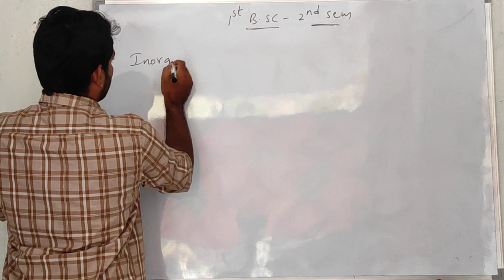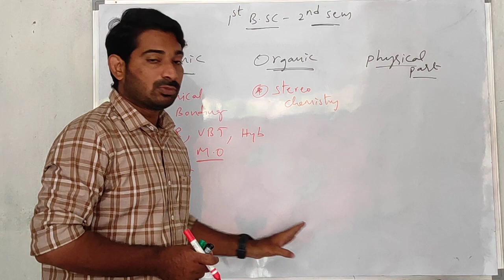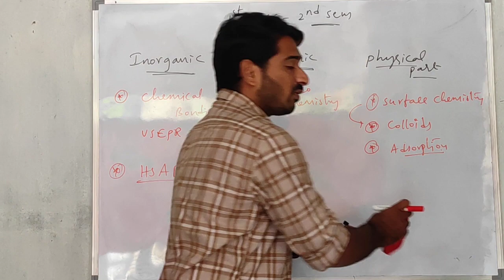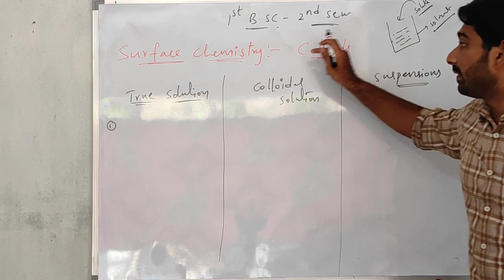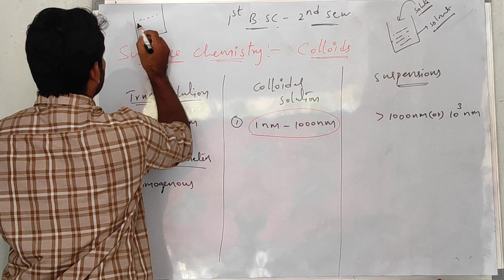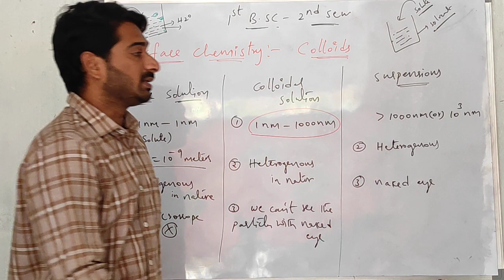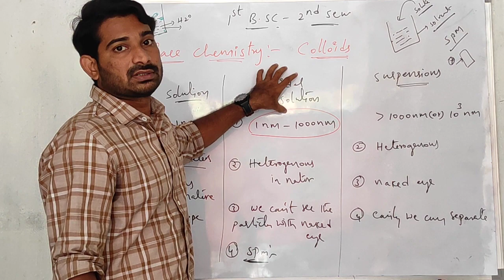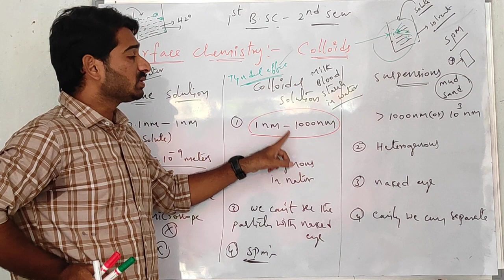surface chemistry colloids part 1